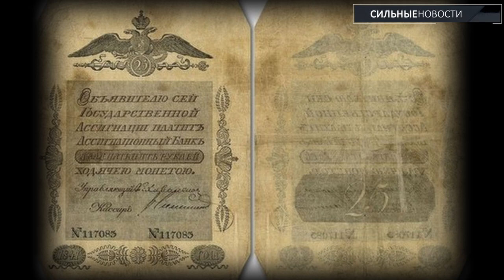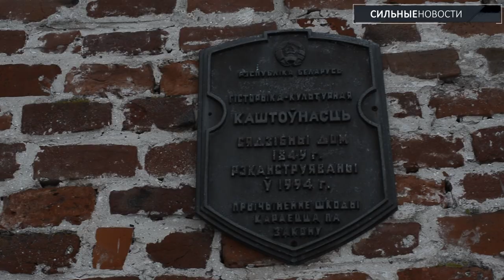Вековые погреба / Шикарный приезд княгини / Шлюхин штырь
В XVIII веке деревня Прудок принадлежала Богуславу Корвин-Красинскому, поэтому местный фольварк так и назывался «Богуславским». При Николае Румянцеве здесь построили каменную конюшню с крытым манежем.  В советское время на базе бывшего имения был создан совхоз, потом – конезавод и конно-спортивная школа. К середине 1830-х годов экономию в Прудке приобрел Иван Паскевич.

Новый выпуск исторического проекта «Гомель Наизнаку» посвящен бывшей княжеской экономией в Прудке, ныне – конно-спортивной школе. Вместе с историком Юрием Глушаковым «Сильные Новости» прогулялись по старым тропинкам, посмотрели на вековые погреба и здания. А еще самое удивительное – нам удалось найти старые заброшенный погреб прямо посреди бывшего панского сада. Ему не меньше ста лет!

Пойдемте с нами на виртуальную экскурсию по бывшему Панскому саду!

⌚️ТАЙМЛАЙН⌚️

00:05 О чем этот выпуск?
00:40 Историческая справка
01:37 На чем больше всего зарабатывали деньги князья?
02:14 Почему панский дом называли райским уголком?
03:03 История из воспоминаний бывших работников
04:10 Чем знаменита усадьба?
04:53 История из воспоминаний бывших работников
05:40 Обустройство панского имения
06:30 Как готовили усадьбу к приезду княгини?
07:00 Какой характер был у князя Паскевича?
07:38 Почему местных крестьянок пороли розгами?
07:52 Что за история про «шлюхин штырь»?